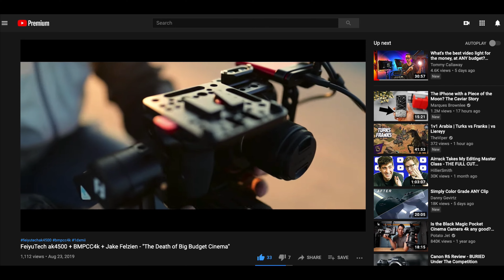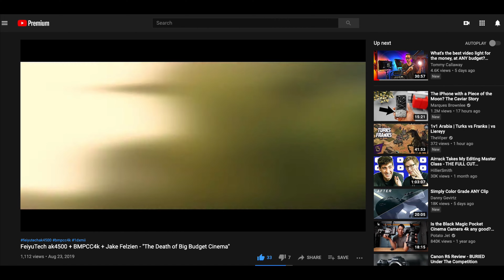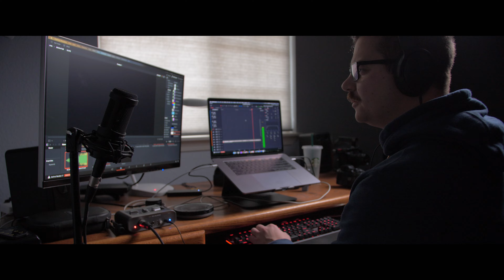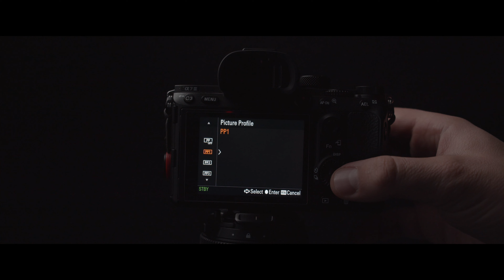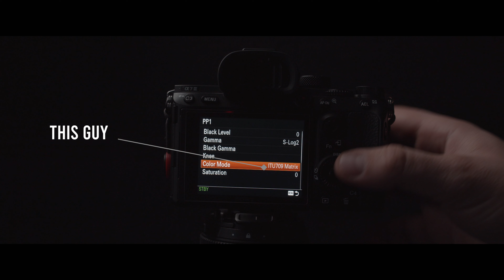I Cancelled My A7Siii Pre-Order... here's why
Welcome back CFC people! Today we are diving into why I cancelled my a7siii pre-order even after a hyped up video that I made several months ago saying why I was so excited to buy this camera, and what changed my mind.
send him some love!

(one month free, and it helps me out a bit)
instagram: @jakefelzienfilm for updates and video pictures
Main Camera: Panasonic GH5s
Main vlog/photo camera: Panasonic G9
Main cinematic camera: Black Magic Pocket Cinema 4k
Drone: DJI Spark
Action Camera: GoPro Hero 7